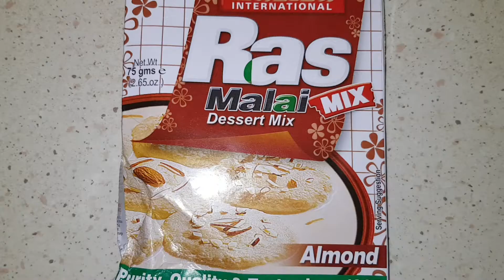Laziza Rasmalai Recipe | By Cook with Hadia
Ingredients:
Milk 1ltr
sugar 1 cup
Almonds & pistachios
oil 3tbsp
egg 1 / 4/5 tbsp
laziza rasmalai mix packet